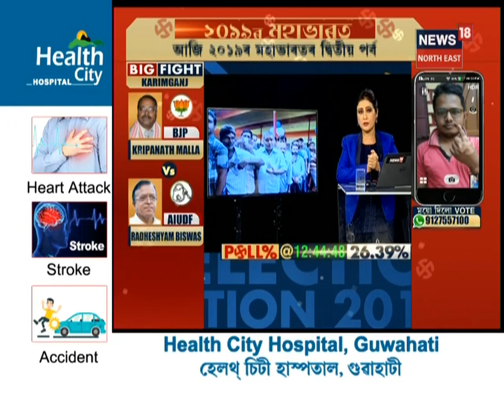Krishnendu Paul Casts His Vote | Live Election Updates | Second Phase Polls | News18 Assam Live